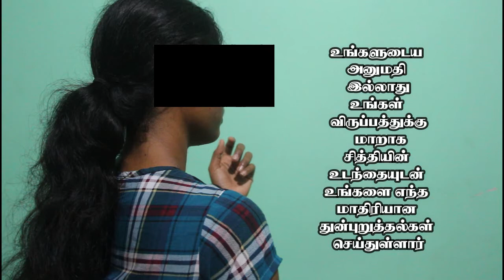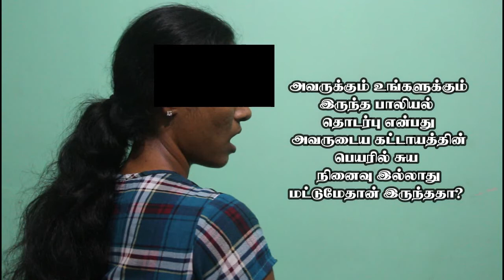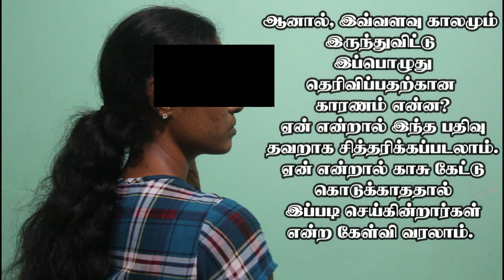சாவகச்சேரி நகரசபை உறுப்பினரால் பெண் பாலியல் துஷ்பிரயோகம் - பெண்ணின் வாக்குமூலம்